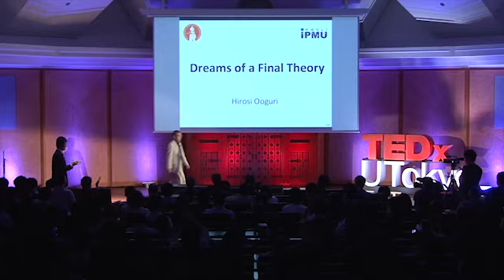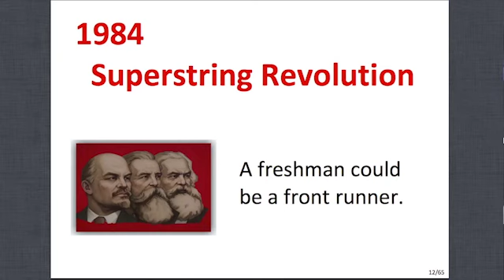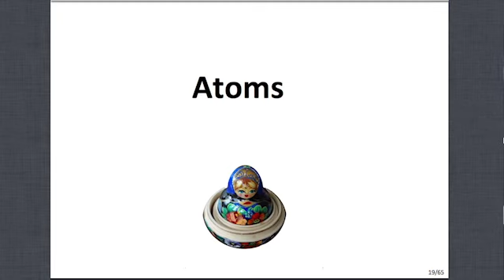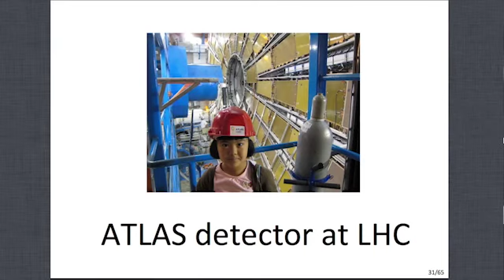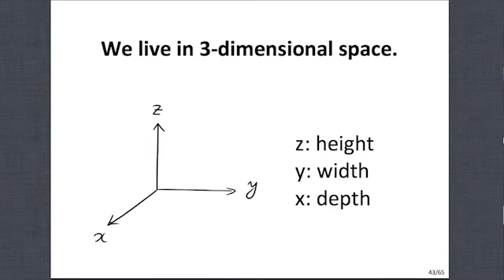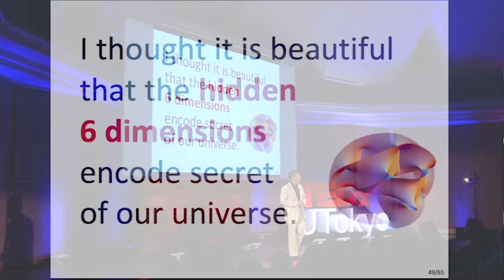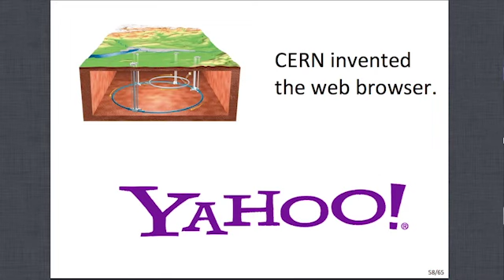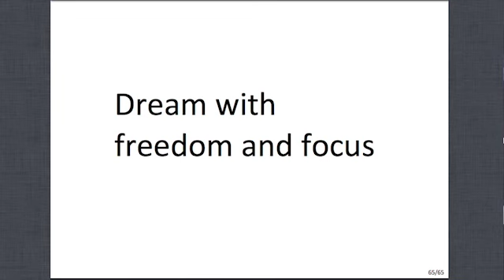Dreams of a Final Theory: Hirosi Ooguri at TEDxUTokyo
At the age of 24, Ooguri became the youngest tenured faculty member at the University of Tokyo. He received his Ph.D. from the University of Tokyo and was a full professor at UC Berkeley before becoming the Kavli Professor at California Institue of Technology (Caltech). He is also a Principal Investigator (PI) of the Kavli IPMU at the University of Tokyo. He is a world leader in elementary particle physics, especially in the area of superstring theory. He is also a dedicated teacher and outstanding science communicator.
　On the stage of TEDxUTokyo, Ooguri will tell us why he believes in the final theory, what superstring theory aspires for. Join us for the tour to the deepest secret of nature.

「究極理論の夢」大栗博司
カリフォルニア工科大学カブリ冠教授/東京大学カブリIPMU主任研究員

　京都大学で修士号を取得後東京大学助手を経て博士号を授与される。現在はカリフォルニア工科大学の冠教授であるとともに、文科省の世界トップレベル研究拠点であるカブリI­PMUの主任研究員として、素粒子論、特に究極の統一理論の候補である超弦理論を研究する物理学者である。優れた教育者でもあり、科学や数学の多彩なアウトリーチ活動を行­うコミュニケーターでもある。
　なぜ究極理論が存在すると信じるのか、その候補である超弦理論は何を目指しているのか。自身の研究動機を交えつつ、自然界の最も奥深い真実への旅を語る。世界の現象を説明­する理論として、これまで原子・分子・素粒子といった様々な理論が考えられていた。しかし、その理論では説明できない現象が数多く出てきた今、これらの現象すべてを説明す­る理論が存在するのか、研究がつづけられている。大栗先生は究極理論は存在する、と主張する。究極理論とはどのようなものか、どのようにすれば見つかるのか、研究のロマン­を話す。